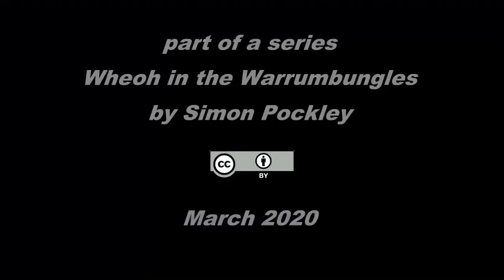Wheoh: part 43 'self-isolating' - March 2020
Self-isolating can be fun when you are in paradise with plenty to do. Barefoot building and part of an ongoing series of short summaries of activities during the rebuilding of Wheoh in the Warrumbungles a visual accompaniment to recent written blog posts